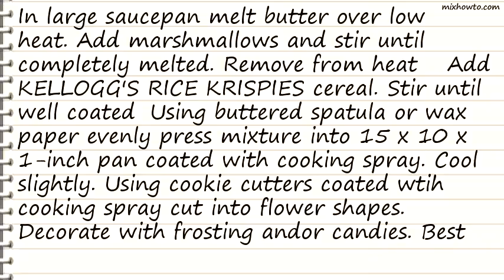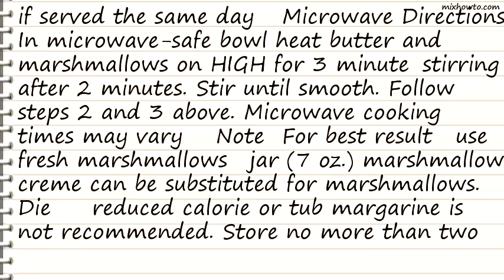Recipe Springtime Flower Treats